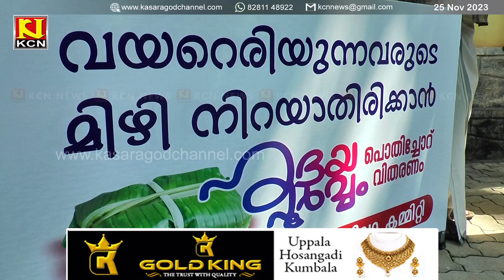കാസർഗോഡ് ജനറൽ ആശുപത്രിയിൽ ഡിവൈഎഫ്ഐയുടെ പൊതിച്ചോറ് വിതരണമായ ഹൃദയം പൂർവ്വം പദ്ധതിക്ക് തുടക്കമായി.